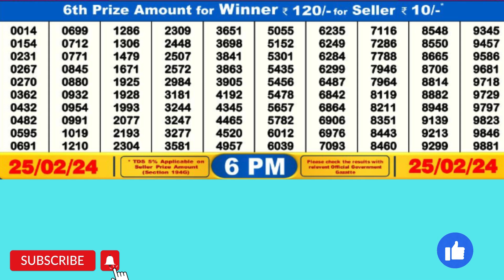DEAR SEA SUNDAY WEEKLY LOTTERY TODAY RESULT 6 PM 25/02/24#latest lottery result